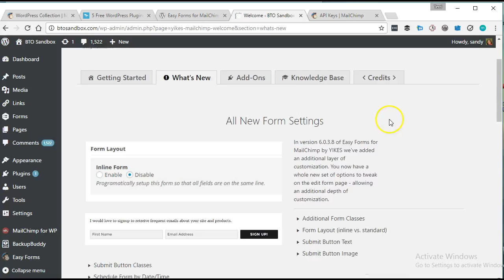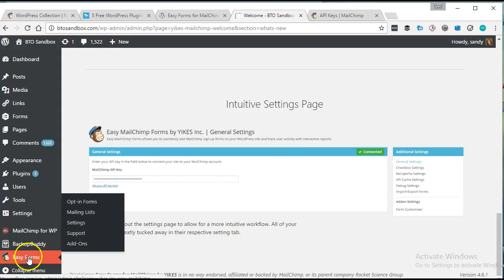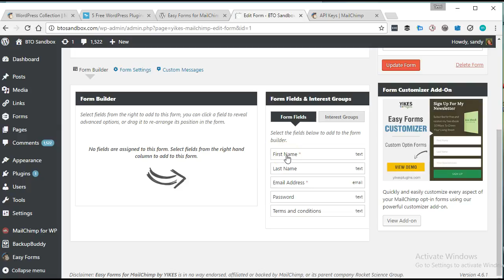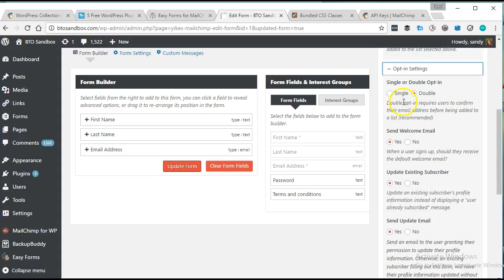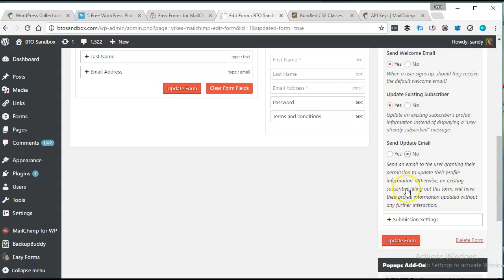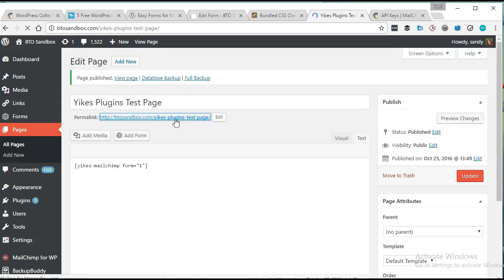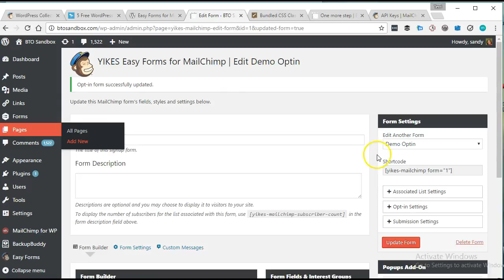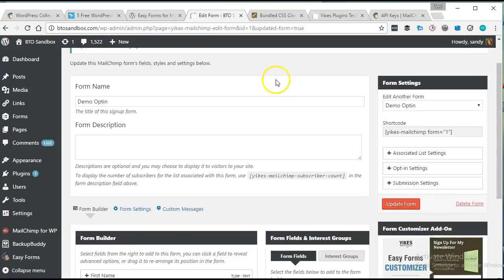Easy Forms for MailChimp by YIkes plugins for WordPress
Testing out the Easy Forms for MailChimp WordPress plugin by Yikes plugins. Watch as I explore the plugin, connect it to my MailChimp account, and create a form and add it to my website. This plugin seems to be a fantastic resources for WordPress site users as it is a free plugin and gives site owers lots of options and control over their optin forms for MailChimp.